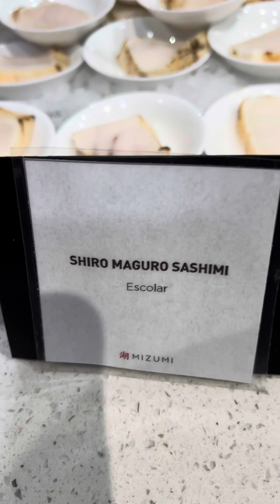Part 2 …. Japanese Buffet daw gusto nang asawa